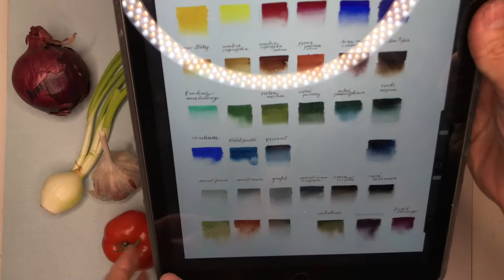MARTWA NATURA PASTELAMI OLEJNYMI